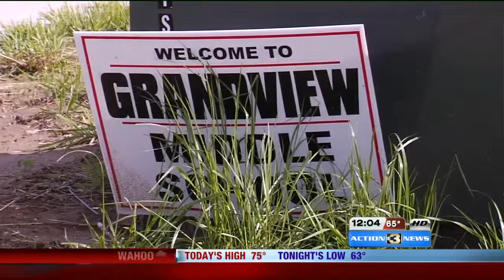Stranger Danger Safety in Elkhorn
Parents practice safety lessons with kids after stranger danger alert.